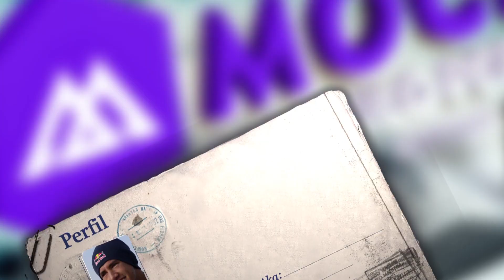Vasco Ribeiro para o MOCHE Capítulo Perfeito